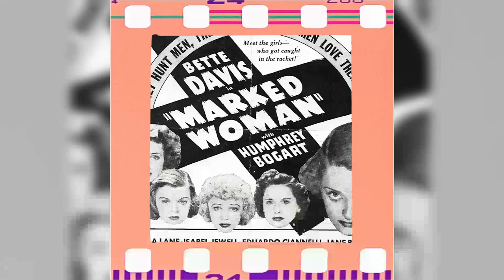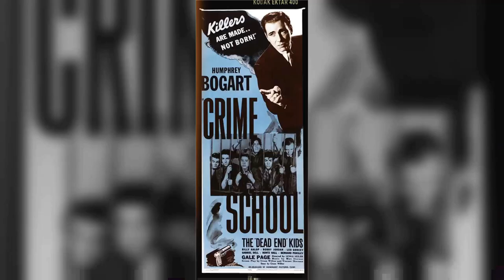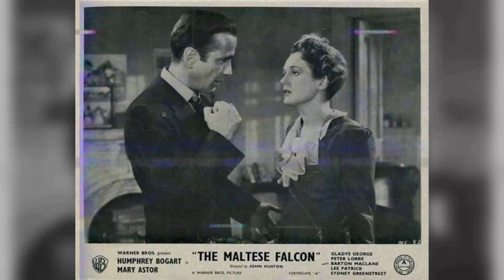The Mayo Methot They Don't Want You To See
Calling all cinephiles and Classic Hollywood devotees! 🎞️ Join me as we honor the extraordinary Mayo Methot, an indelible force in the golden age of cinema. 🌟

From unforgettable performances to groundbreaking achievements, Mayo Methot's artistry continues to inspire generations of film enthusiasts. 🎬

Get ready to immerse yourself in the mesmerizing stories, iconic roles, and timeless allure of Mayo Methot.

🌠 Lights, camera, and let's revel in the magic of Classic Hollywood with Mayo Methot as our guiding star! ✨🎭
Filmography:
Brother Rat and a Baby
A Woman Is the Judge
Unexpected Father
Should a Girl Marry?
The Sisters
Numbered Woman
Women in Prison
Marked Woman
The Case Against Mrs. Ames
Mr. Deeds Goes to Town
Dr. Socrates
We're in the Money
The Case of the Curious Bride
Mills of the Gods
Side Streets
Harold Teen
Registered Nurse
Jimmy the Gent
Counsellor at Law
Good-bye Love
Lilly Turner
The Mind Reader
Afraid to Talk
Virtue
Vanity Street
The Night Club Lady
Corsair
Squaring the Triangle
Taxi Talks
While the Pot Boils
Mixed Trails
By Lantern Light
And Women Must Weep
Unexpected Father
The Sisters
Numbered Woman
Women in Prison
Marked Woman
Dr. Socrates
Side Streets
Harold Teen
Registered Nurse
Jimmy the Gent
Counsellor at Law
Good-bye Love
Lilly Turner
The Mind Reader
Afraid to Talk
Virtue
Vanity Street
Corsair
Squaring the Triangle
Taxi Talks
Mixed Trails
By Lantern Light
Unexpected Father
The Sisters
Numbered Woman
Women in Prison
Marked Woman
Dr. Socrates
Side Streets
Harold Teen
Registered Nurse
Jimmy the Gent
Counsellor at Law
Good-bye Love
Lilly Turner
The Mind Reader
Afraid to Talk
Virtue
Vanity Street
Corsair
Squaring the Triangle
Taxi Talks
Mixed Trails
By Lantern Light